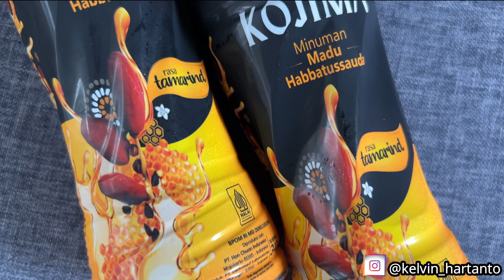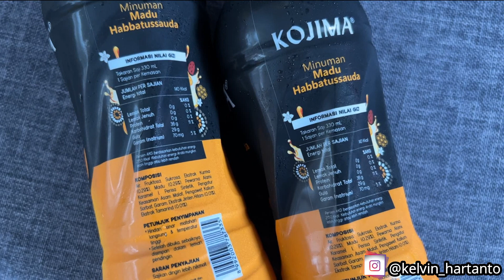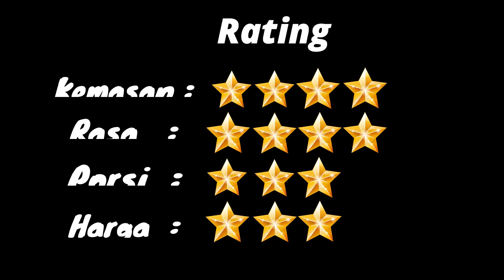Kojima (Minuman Madu Habbatussaudah Rasa Asam Jawa Sueger PUOOLLL!!!)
"Review Kojima"